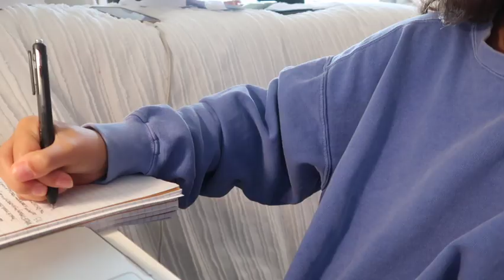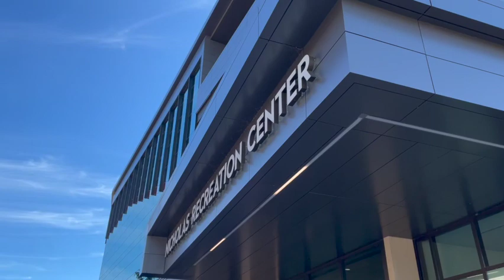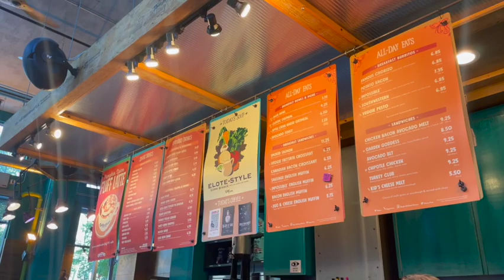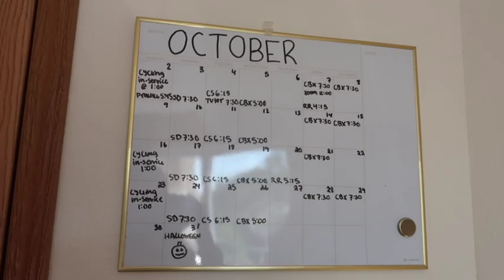COLLEGE Week in My LIFE @ UW-Madison! gameday, shopping, food, and more!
Started the week off strong with a grocery refresh and self defense class! Had a busy day of classes Tuesday followed by a day of prepping for my friends to visit. My friends, Rebekah and Maddy, visited me for the game this weekend. We played the University of Illinois in football and we all had a blast going to the game! Rounded out the week with an extensive (and needed) self care Sunday!

Chapters:
0:00 Monday
5:20 Tuesday
10:57 Wednesday
13:52 Thursday
17:25 Friday
24:13 Saturday
27:44 Sunday